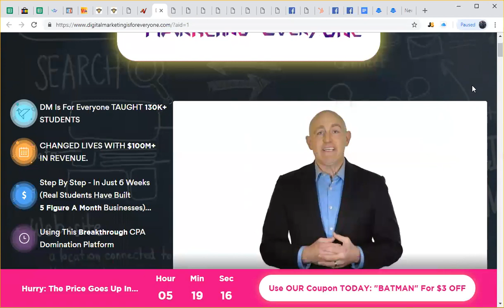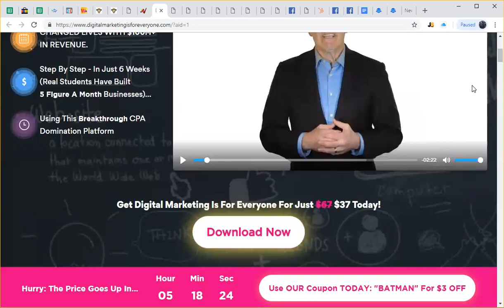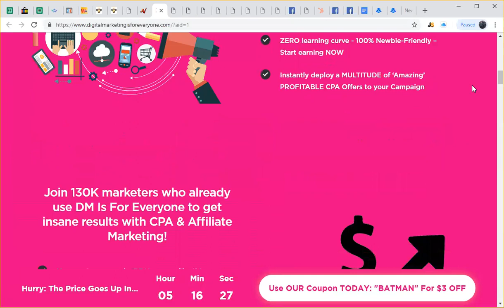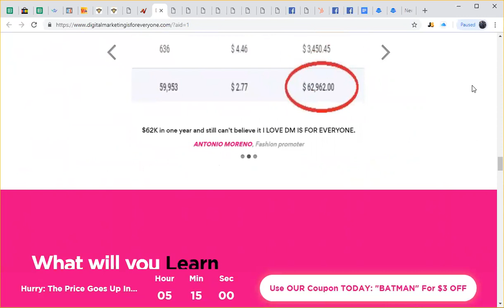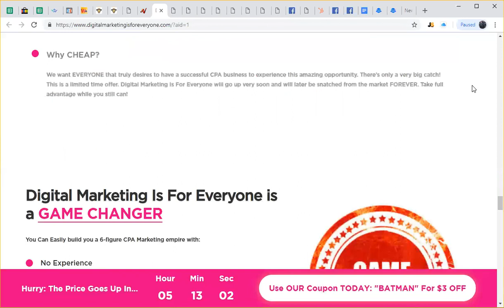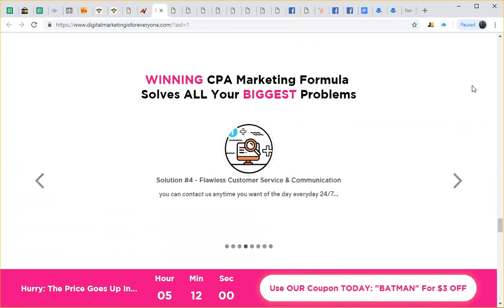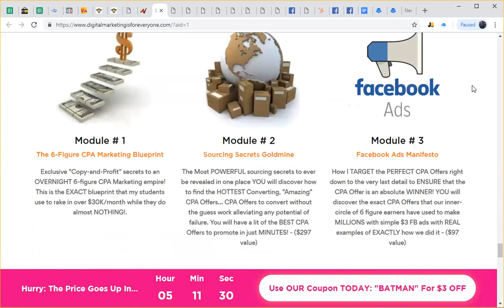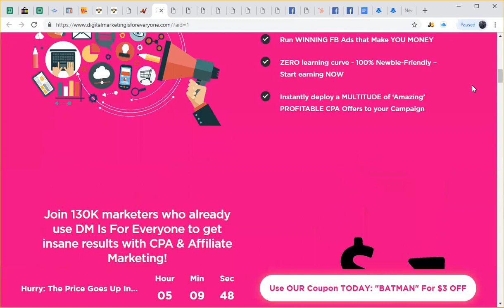Digital Marketing Is for Everyone - Should You Buy?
A review of "Digital Marketing is for Everyone" product, and recommendation as to whether this is a good use of your hard earned or not.

 Include your receipt details, Your Details and your Skype address.

(Free coaching offer = free 15 min max, skype call, once per week for 12 weeks, and personal email access for urgent issues. After 12 weeks continued coaching option available at $49 per month)